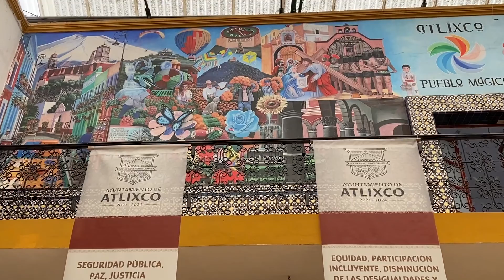Atlixco México - Solo Road-Trip part 3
Hola amigos! My name is Joia and I moved to Mexico with my dogs in 2020 seeking adventure and inspiration. Today we're traveling from Chiapas to Puebla, seeing some beautiful mountain vistas and visiting the Pueblo Magico called Atlixco. This small city has a lot of charm and shouldn't be missed! Gracias y nos vemos en el proximo video! 💃🏻🇲🇽

✨☺️ sending you love and positive energy ☺️✨